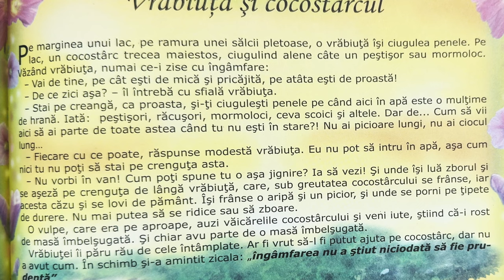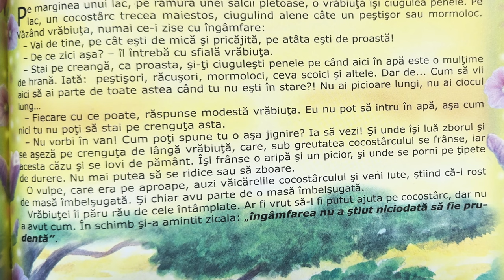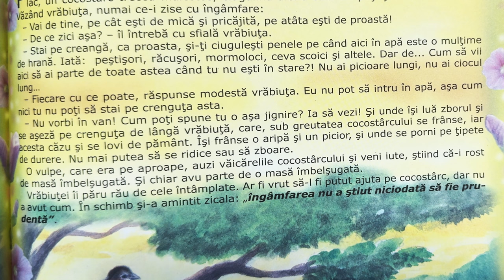Vrăbiuța și cocostârcul 🐧 Povești pentru copii în limba română | Povești scurte 4K (210/365)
Povești noi cu vrăbiuța și cocostârcul pentru copii. Povești pentru copii în limba română. Povești scurte audio în 4K. Să citim o carte de poveste împreună. Basme și povești de lectura.

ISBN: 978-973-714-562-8